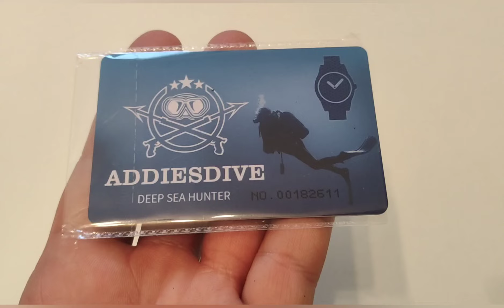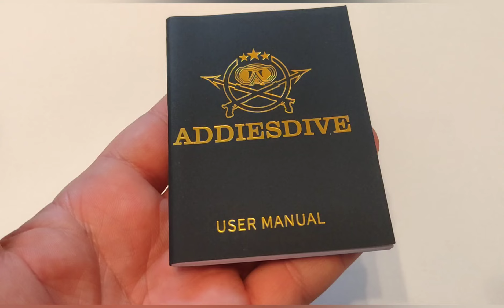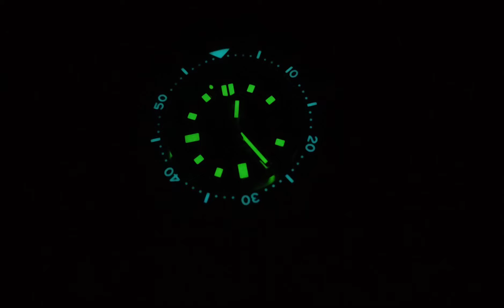ADDIESDIVE MY-H8-BP 1970:TODO LO QUE SE DE LA MARCA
REVISADO DEL ADDIESDIVE:ADEMAS CUENTO TODO LO QUE APRENDI ESTOS AÑOS SOBRE LA MARCA:
MODELO MY-H8-BP
PESO 185 GRAMOS.
Caja  de acero inoxidable de 43.8 mm
Pulsera de acero inoxidable de 20 mm.
Cristal de zafiro
Bisel cerámico.
Calibre Seiko nh35.
Homenaje al mítico modelo de 1970
LINK DE COMPRA: